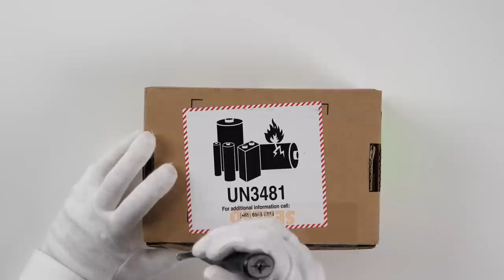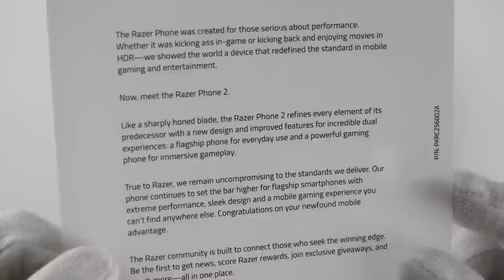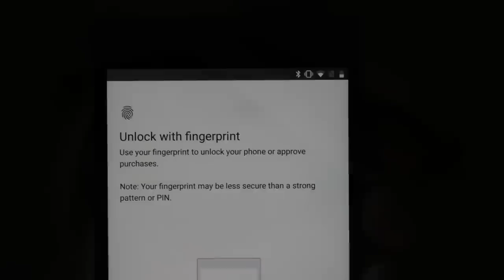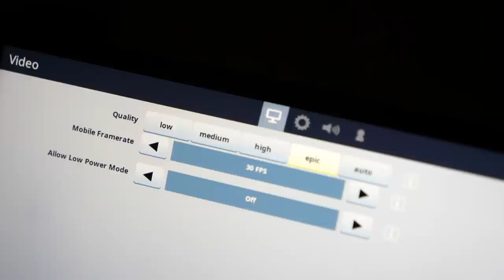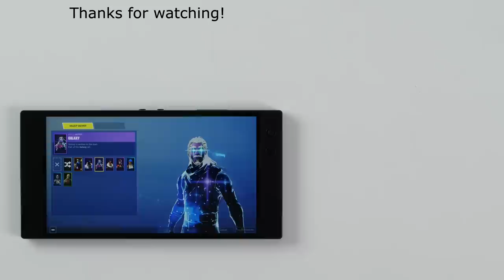Razer Phone 2 Unboxing + Fortnite Battle Royale, PUBG Mobile, Black Ops Zombies Gameplay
Unboxing the Razer Phone 2 gaming smartphone and testing it on Fortnite Battle Royale on Android, PUBG Mobile and Black Ops Zombies.